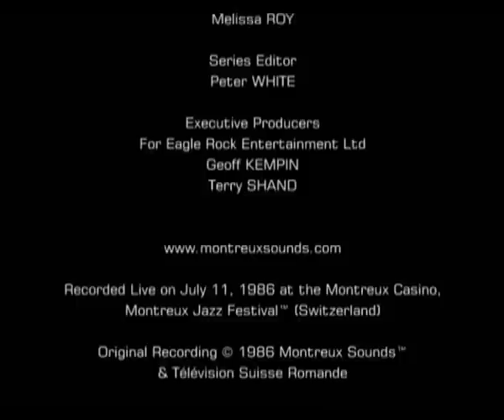Talk Talk Live At Montreux 1986 part nine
Recorded Live on july 11th